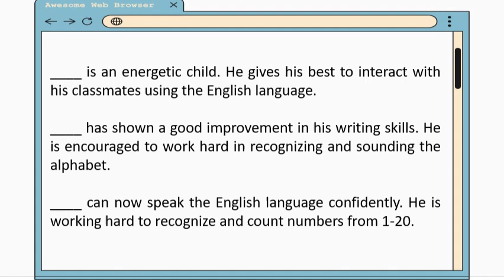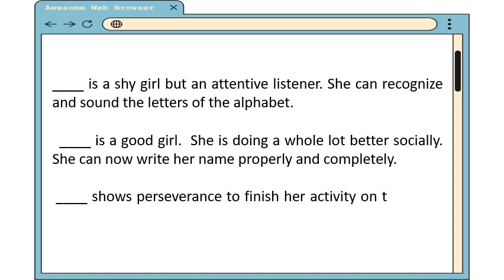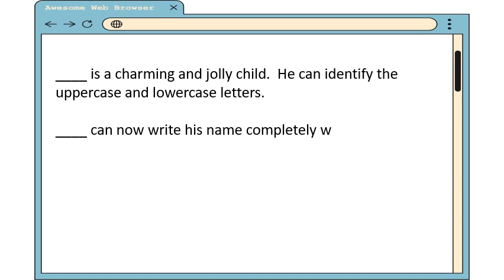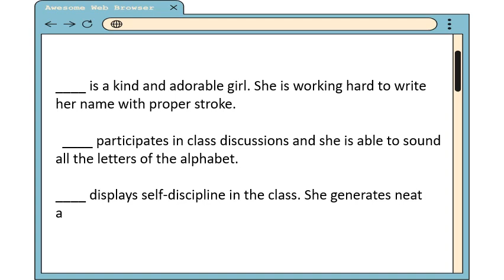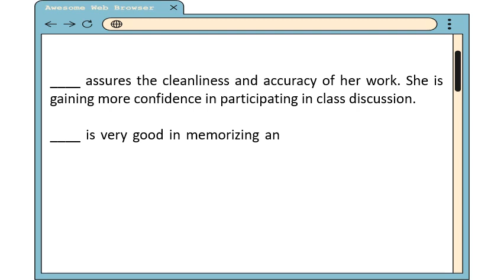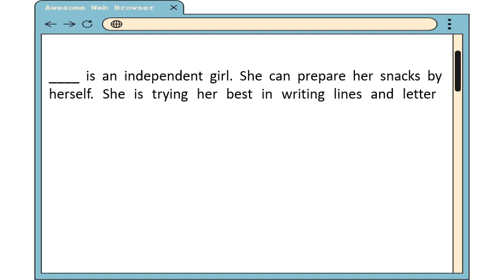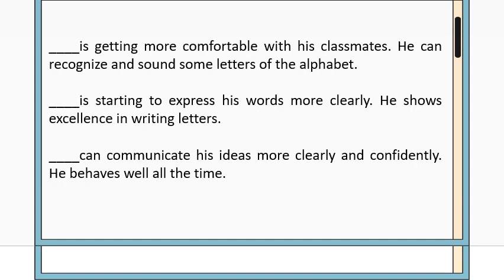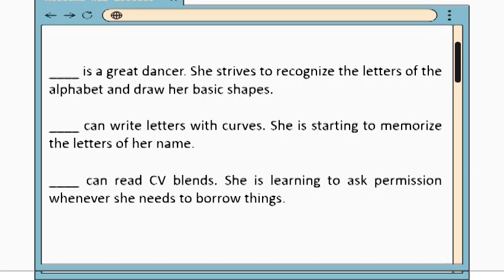REPORT CARD COMMENTS OR REMARKS FOR PRE-SCHOOL AND KINDERGARTEN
THIS VIDEO CONTAINS EXAMPLES OF REPORT CARD COMMENTS OR REMARKS FOR PRE-SCHOOL AND KINDERGARTEN IN THEIR LEARNING PROGRESS.